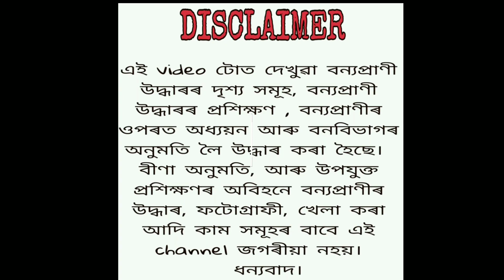ক'লা মোচোৰা / বাৰি - ৰখা | indian rat snake danger rescue | sanp rescue | full video dekho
Title :- ক'লা মোচোৰা / বাৰি - ৰখা | indian rat snake danger rescue | sanp rescue | full video dekho

In this video :- musura hap | kola musura sanp | indian rat snake | eta nonvenomous snake hoi aitu video t ai rat snake rescue korar video disu aru rescue time t snake bite huar pora kothompi roikha porisu so jodi ata venomous snake hol heten tetia snakebite bahut rix hol haten

লগতে চাব পাৰিব
সাপে কামুৰিলে কি কৰিব লাগে বা নালাগে link↙️
Link1 -

বিষাক্ত অবিষাক্ত সাপ সমূহ চিনি পাবৰ বাবে চাওক ↙️
link 2-